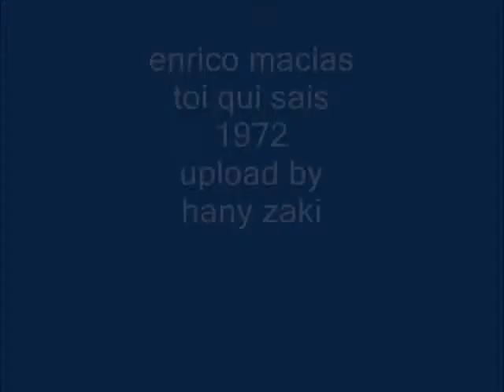enrico macias - toi qui sais - 1972